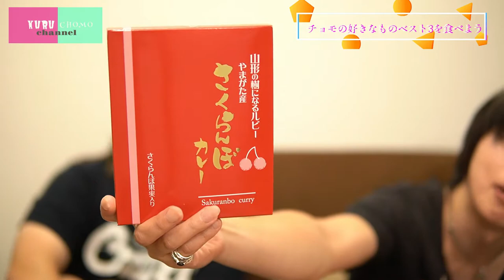リスナーから頂いたフルーツカレーを食べ比べ【桃、イチゴ、さくらんぼ】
動画内ではカレーには良い思い出が無いくるちょもの２人。

これまでブートジョロキア入りの激辛１８禁カレー、
食欲のそそらない真っ青なオホーツク流氷カレー。

そして今回はありがたいことに、
日頃くるちょもの動画を見てくださってる方から頂いた
【桃、イチゴ、さくらんぼ】のチョモ大好物３点のカレー！

こちらを
家でカレーを食べて来た踝と
ハングリーウキウキなチョモの２人で
ガチ実食！！

その味とはいかに。

最近好きな人に、「好き」って伝えてますか？

【商品リンク】

日本一の桃の里、山梨より【桃農家の桃カレー】 (ご当地カレー)
450種類のご当地カレー（レトルトカレー）をラインナップ！【地カレー家】による
詳細はこちら

さくらんぼカレー 200g
Amazon.co.jpによる
詳細はこちら

イチゴカレーピンクは鳥取アンテナショップにて販売